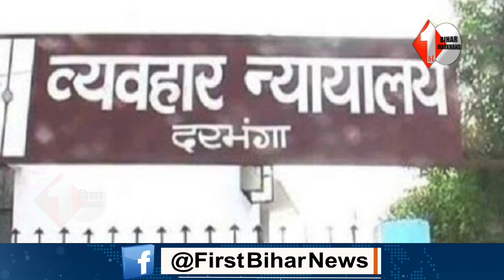Bihar के दरभंगा से आया इस तरह का निर्णय सब जगह हो रही है ..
Other Trending Videos:

1.
2.
3.